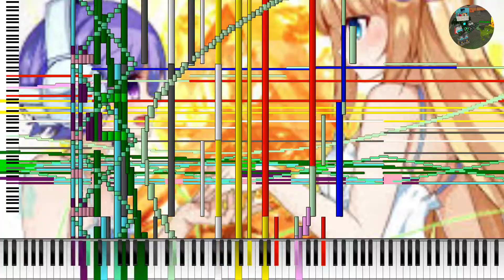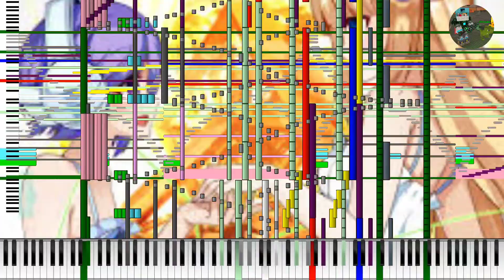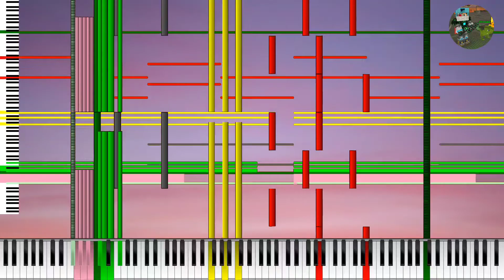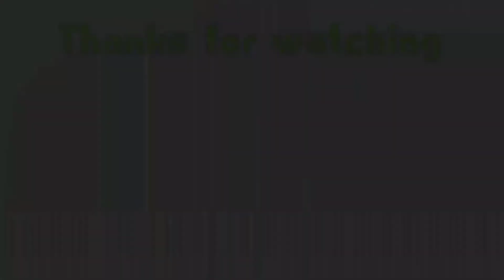(Black Midi) uma - Record one's Dream 188,888 notes - Han SeRin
Uh, not some earrape again? But it is nice style

Notes: 188,888

MIDI Creator: Han SeRin
MIDI Original: This

Program used: Zenith
Zenith Textured: Piano From Above and Example Flat

Software info

App used
KineMaster video editing using apk